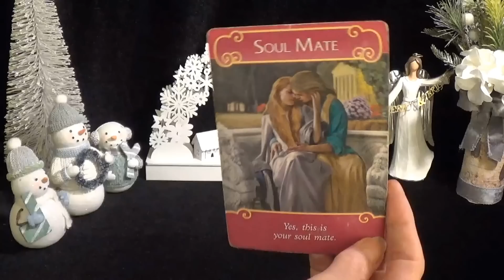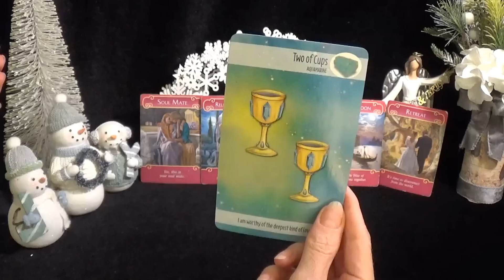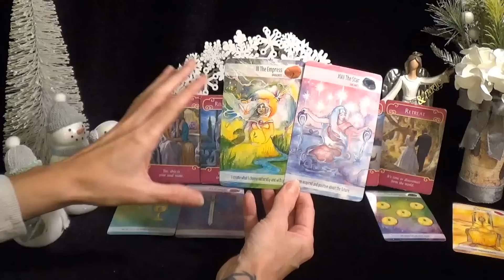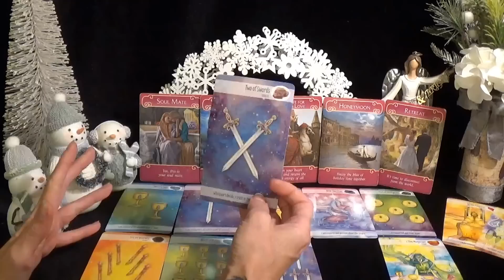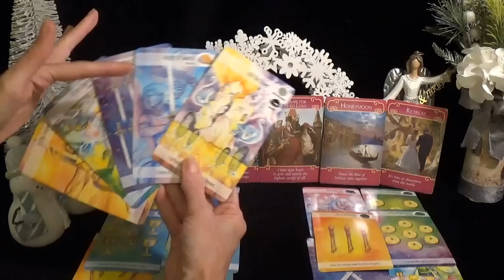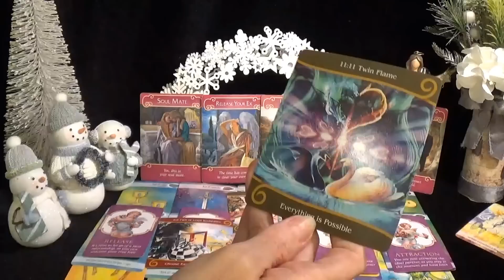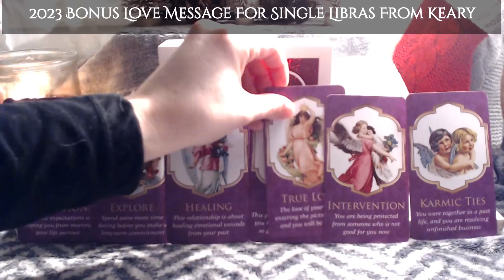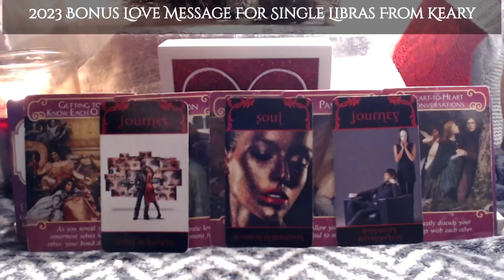💋Libra Singles ~ This Is Who You Belong With! ~ 2023 Romance Angels Lovescope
*I DO NOT OFFER PERSONAL PAID READINGS NOR READINGS FOR DONATION.  IF YOU SEE SOMEONE POSING AS ME (ON ANY PLATFORM) OFFERING READINGS IT IS A SCAM!!*